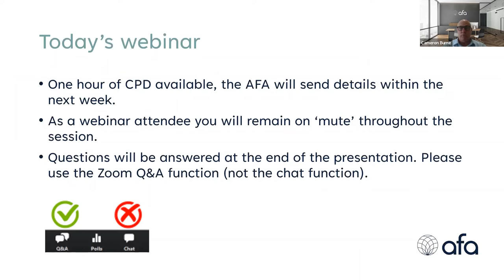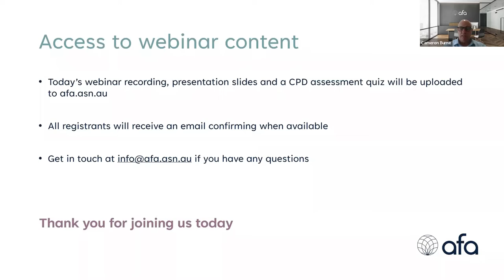Why now is the time to rethink retirement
The demand for retirement advice has never been so strong. With a retiree population growing by the day, combined with more complex client needs and expectations, is the retirement approach of the past still best practice for the challenges ahead? We, at Challenger, believe advisers are perfectly placed to help retirees manage their retirement savings, protect against the risks of retirement and to help them spend confidently throughout a lifetime in retirement.

Join Aaron Minney, CFA, Head of Retirement Research at Challenger and Melanie Dunn, Senior Manager, Retirement Solutions, for a panel session that demonstrates there is no better time than now to rethink retirement.

During this session the team at Challenger will discuss how the legislative environment and industry trends will impact advisers, the practical challenges facing retirement planning, adviser and client demand for innovation, and the range of strategies and tools available to support you in solving for risks in retirement.